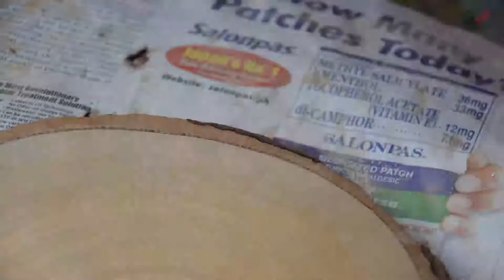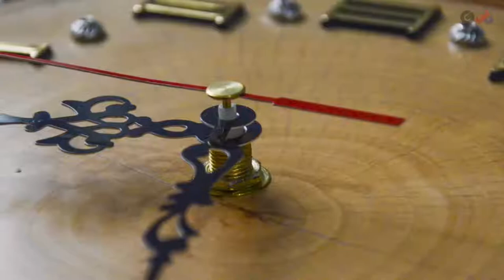How to make a DIY Sailfish Clock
DIY easy sailfish clock